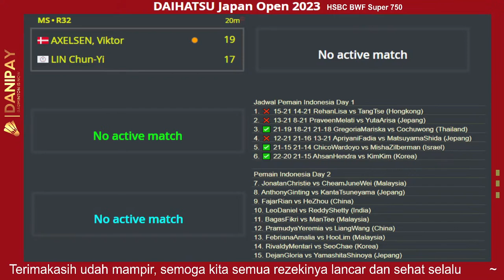Hasil Rekap Indonesia Day 1 | Badminton Japan Open 2023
1. ❌️ 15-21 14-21 RehanLisa vs TangTse (Hongkong)
2. ❌️ 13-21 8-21 PraveenMelati vs YutaArisa (Jepang)
3. ✅️ 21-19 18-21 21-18 GregoriaMariska vs Cochuwong (Thailand)
4. ❌️ 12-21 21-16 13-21 ApriyaniFadia vs MatsuyamaShida (Jepang)
5. ✅️ 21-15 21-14 ChicoWardoyo vs MishaZilberman (Israel)
6. ✅️ 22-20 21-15 AhsanHendra vs KimKim (Korea)

Pemain Indonesia Day 2
7. JonatanChristie vs CheamJuneWei (Malaysia)
8. AnthonyGinting vs KantaTsuneyama (Jepang)
9. FajarRian vs HeZhou (China)
10. LeoDaniel vs ReddyShetty (India)
11. BagasFikri vs ManTee (Malaysia)
12. PramudyaYeremia vs LiangWang (China)
13. FebrianaAmalia vs HooLim (Malaysia)
14. RivaldyMentari vs SeoChae (Korea)
15. DejanGloria vs YamashitaShinoya (Jepang)